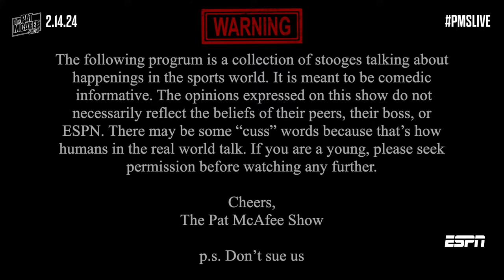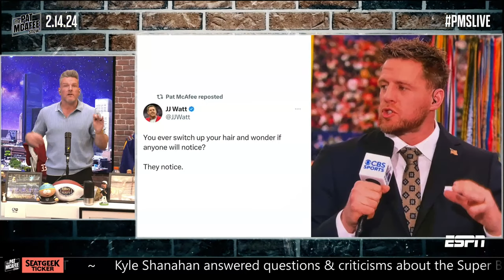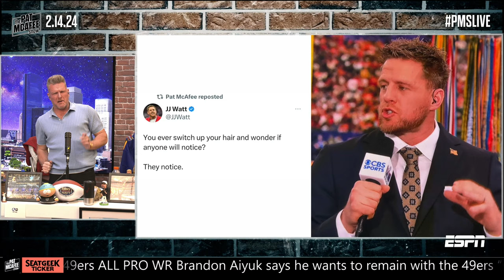The Pat McAfee Show | Wednesday February 14th, 2024